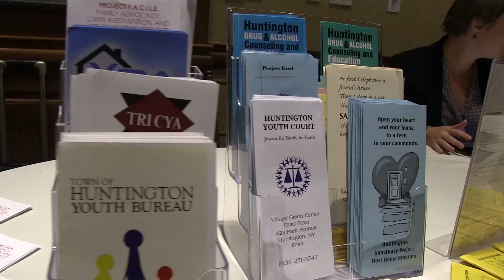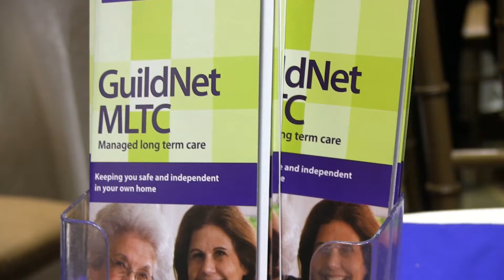2016 Women's Networking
The 2016 Women's Networking Event hosted at Larkfield Manor by the Town of Huntington's Division of Women's Services and Geico, with Honorees from the Town Council